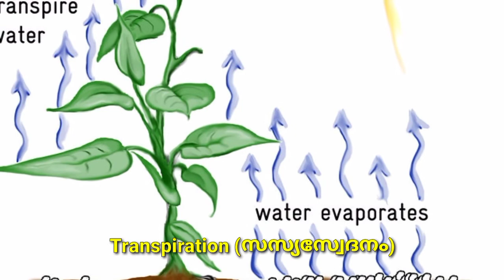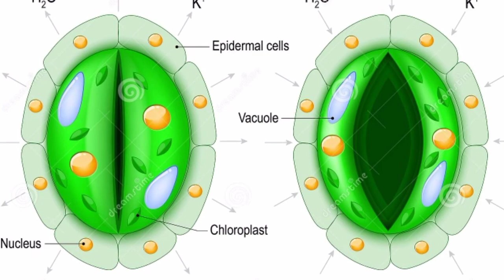Transpiration (സസ്യസ്വേദനം) & Guttation / Experiment